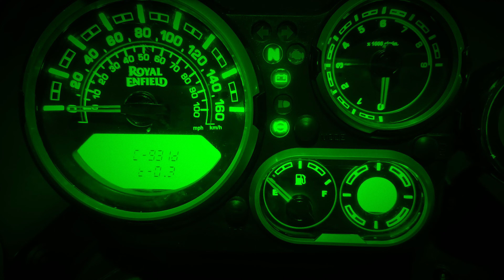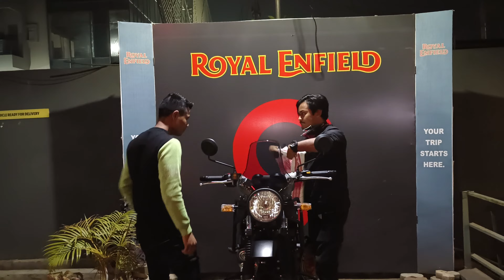12Feb..2022.ahi gol..new bike💐assam